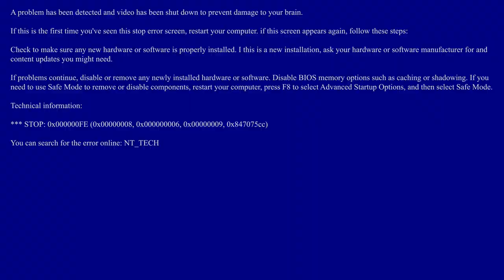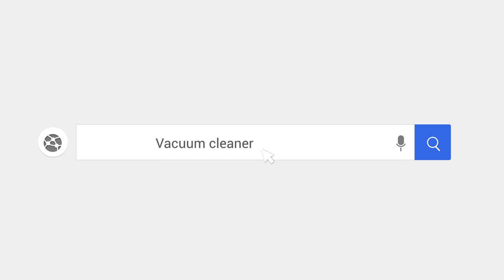VIDEO REACCIÓN - LUCHO SABE INGLÉS - ECBARRIO - FEÑAVLOGS⚡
👆👆 VIDEO COMPLETO DE ECBARRIO 👆👆

👆👆 INSTAGRAM DE ECBARRIO 👆👆